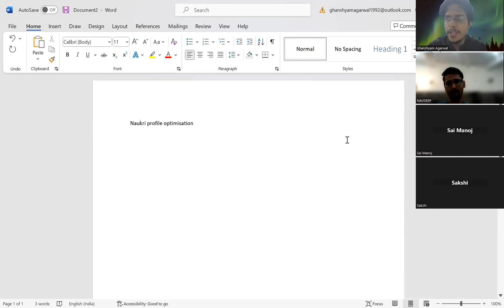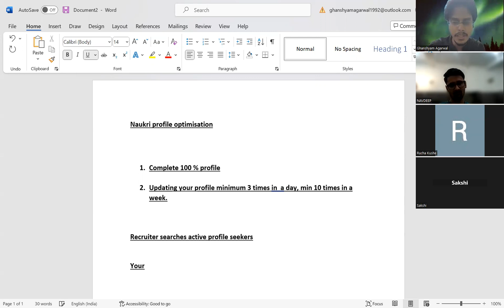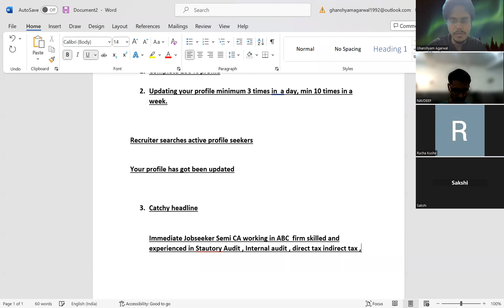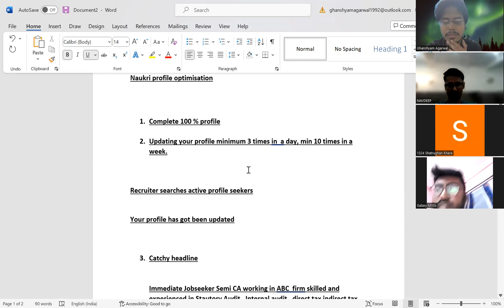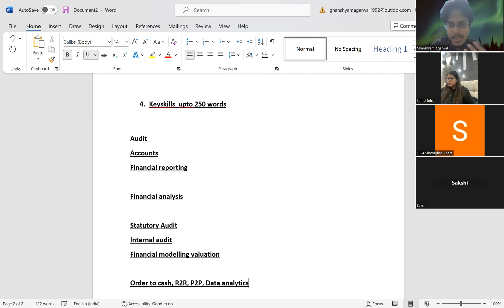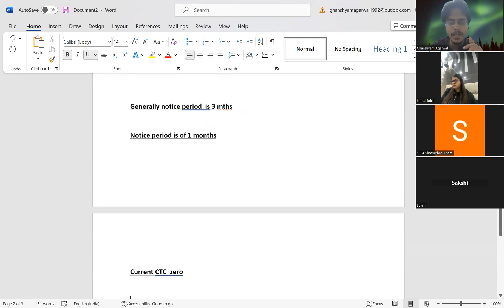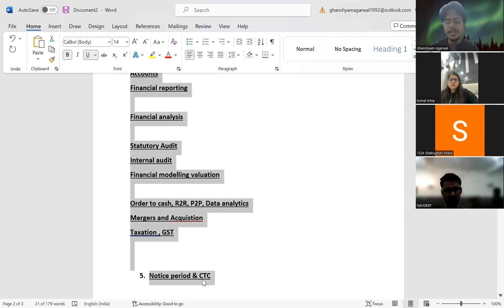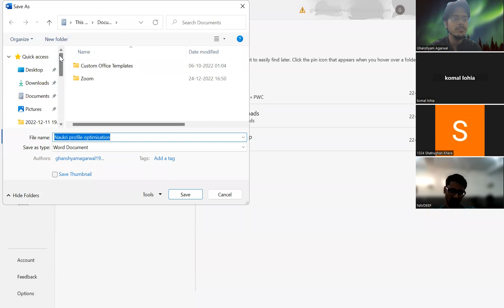Naukri.com Tips and trickslNaukri job search tipslhow to create naukri profile for fresher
1. Career Guidance unbiased with right direction and goal setting as if coming from your own brother and homework given for completion within due dates.
2. Practical training in audit tax finance financial due diligence, transaction  advisory , financial planning & analysis, investment banking domain, transfer pricing, domain etc
3. Resume preparation, linkedin, naukri profile optimisation, monster, and other job portal profile optimisation
4. Placement assistance as we have good contacts with HRs, and employees working in big4 , industry, CA firms, consultancy firms, investment banking firms.
5. Campus and offcampus , company specific interview preparation
6. Life time placement and membership assistance

Separate batch for CA, CMA, CS, MBA Finance & Marketing, Mcom , Bcom, ACCA

Big4 statutory audit webinar demo session

ACCA cleared Risk advisory Grant Thorton & CA Fresher cleared Reliance Retail FP&A interview from Infosys SAP Profile after joining GS Prime

CA Fresher clearing Big4 interview ,Mcom Clearing PWC  SDC and TCS interview and getting 5 x jump in salary within 40 days of joining GS Prime
Free Services :-
📌 In case you are CA, CS, CMA, MBA intern, semi qualified ,fresher , experienced looking for a job in different profiles & opportunity in Big 4s or top 10 CA firms or industry or career counselling or study planning for CA finals & ipcc send us resume at and we will definitely try to help you to best of our ability.

Where we create free interview questions in different work profiles recently asked in big4s & industry , finance, stock market, study tips & strategies for CA ipcc & finals , benefitting job seekers & students.

We create 1 min reels videos in interview questions answers, stock market knowledge & updates.
We write in fb & twitter :- Motivational , career, life, business quotes.

We have intiative , vision & mission to help people in multiple ways
in solving problems of unemployment, career doubts, guiding youth by giving right lessons to them from our personal experience, financial literacy.